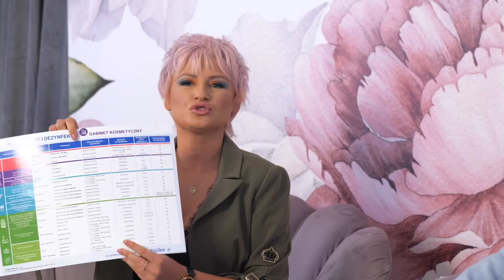Bezpieczeństwo i higiena pracy to podstawa! | O meandrach dezynfekcji z SCHULKE+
Wiecie doskonale, że od wielu lat staram się kłaść nacisk na to, żeby salony kosmetyczne funkcjonowały w sposób maksymalnie bezpieczny i profesjonalny. Nie ma tu za bardzo znaczenia czy mówimy o salonach Beauty, fryzjerskich, stylizacji rzęs czy paznokci. Budowanie wizerunku eksperta powinno zacząć się od zapewnienia pełni bezpieczeństwa.
Dlatego też od dawna uczulam i edukuję na temat kwestii wygodnego siedziska, dobrego pochłaniacza i oczywiście sterylizacji w autoklawie. Natomiast dezynfekcja była do tej pory w tle...🙈

Oczywiście...nie zrozumcie mnie źle, bo od zawsze mówiło się o dezynfekcji dłoni, o używaniu preparatów w odpowiedni sposób, o narzędziach, które muszą zostać poddane procesowi dezynfekcji etc.

Ale! Wciąż na grupach paznokciowych czy w indywidualnej korespondencji pytacie mnie „czego Pani używa?"  😅
Serio, to nie social mediowa ściema... widać w mojej grupie, że o to pytacie!

Do tej pory odpowiadałam, że na rynku jest tych produktów ogrom i na pewno każdy znajdzie coś dla siebie... ale, nie do końca tak jest, że każdy preparat będzie tym odpowiednim. 🤷🏼‍♀️

Stwierdziłam więc, że już nie będę taka ogólnikowa i wprowadzę do mojej palety produktów świetną markę Schulke+, której używam od lat i z czystym sumieniem polecam!

Dlatego też ogromnie się cieszę, że gościem kolejnego odcinka NailTalk Show był Paweł Żbikowski – przedstawiciel firmy Schulke Polska, który w fantastyczny i w bardzo ciekawy sposób opowiedział Wam o meandrach dezynfekcji... ale również o niezwykle ważnej kwestii dotyczącej rękawiczek.
Czy uwierzycie, że ekspert marki o niemal 130 letniej tradycji potwierdza, że pomimo dezynfekcji rąk, używanie rękawiczek jest niezwykle istotne!
Szok.
Szok i niedowierzanie.

A jakich argumentów używa nasz ekspert? Dezynfekcja dłoni jest skuteczna - oczywiście! Przez jakiś czas. Mowa też m.in. o fakcie, że bakterie z gliceryny (którą można znaleźć w większości produktów dostępnych na rynku), mogłyby zrobić sobie pożywkę i się namnażać. I w tym momencie nasza rękawiczka - jako bariera ochronna przed wzajemnym kontaktem mikrobioty osoby wykonującej zabieg z drobnoustrojami klientki, jest jak najbardziej uzasadniona.

➡️ Żeby zobaczyć całość rozmowy zapraszam serdecznie na mój kanał na YouTube Paulina Pastuszak! Link w komentarzu!

Co więcej, produkty Schulke+ kupicie już w moim sklepie online! A szczególnie polecam Wam następujące perełki:

✔️Octenisept krem (znany jako Octenicare) - użyty wokół rany „opiekuje się" skórą, nawilżając ją, natłuszczając i chroniąc. Zawiera oktenidynę.

✔️Desderman care – do dezynfekcji rąk na bazie etanolu z innowacyjną formułą substancji pielęgnujących (kompleks D-pantenol i witamina E).

✔️Desmanol – do dezynfekcji rąk na bazie izopropanolu z innowacyjną formułą substancji pielęgnujących (D-pantenol i etyloheksylogliceryna).

✔️Mikrozid AF Liquid – do szybkiej dezynfekcji i czyszczenia wyrobów medycznych. Skuteczność w bardzo krótkim czasie!

✔️Mikrozid universal wipes - moje ukochane chusteczki do szybkiej dezynfekcji powierzchni wyrobów medycznych o doskonałej kompatybilności materiałowej...

✔️Balmea – balsam do codziennej pielęgnacji rąk. Odżywia wrażliwą skórę rąk, która wymaga szybkiej regeneracji. Szybko się wchłania, skutecznie nawilżając i pielęgnując. Idealny na Wasze biurka :)

✔️Sensiva skin care  – delikatna emulsja myjąca bez dodatku mydła, substancji zapachowych i barwników. Dopuszczona do stosowania nawet u niemowląt. Właściwa do pielęgnacji skóry wrażliwej oraz dla osób z atopowym zapaleniem skóry i alergików.

Miłego oglądania!
I pamiętajcie... jakość przede wszystkim!❤️

Jak Wam się podobała nasza rozmowa? Koniecznie dajcie znać :)